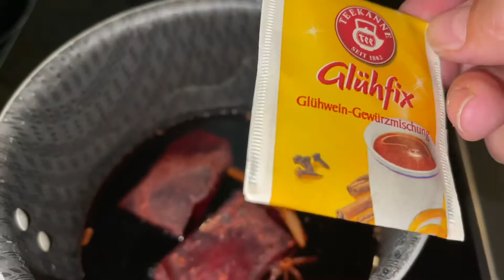Глинтвейн Хорош Холодными Зимними Вечерами